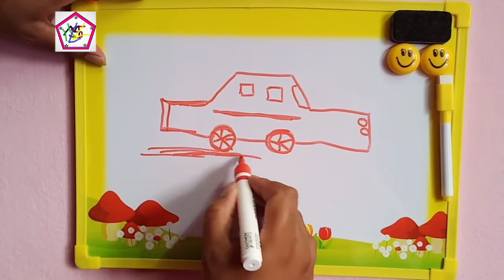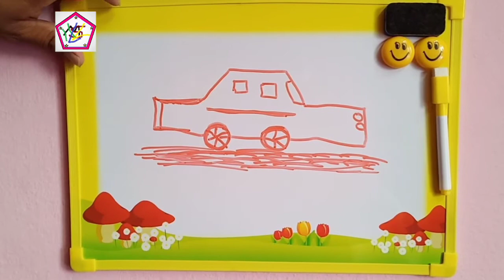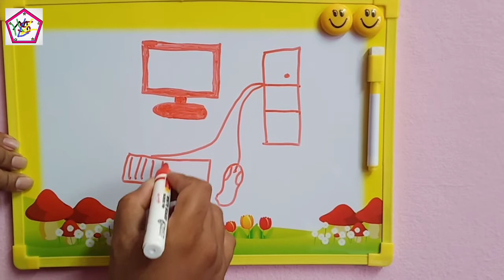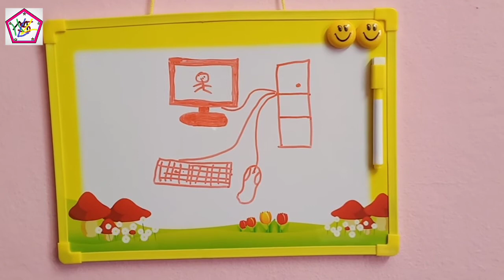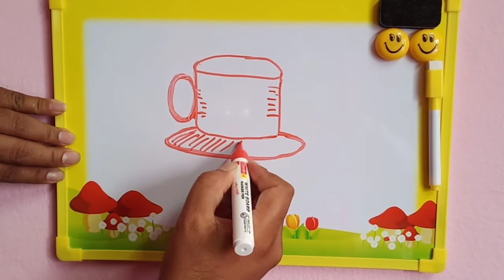Drawing computer picture by Hema's info food & craft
Drawingpicture ofcomputer
Please don’t forget bell icon for new videos.